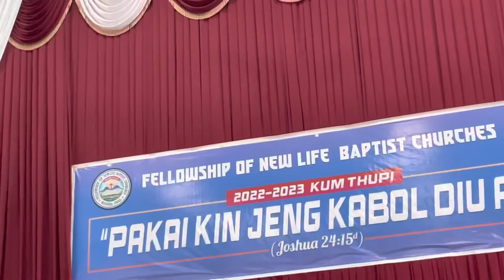Sir Shokhothang Sermon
Mpf fasting prayer at NLBC on 17/09/22

Pathen thu le laa machal a hatjoh na dia tilkhouna ahi in lunglhei louna inei khah uleh comments thei he👍🏻

Angailha jousi Pathen in hetthem naleh phatthei naboh uhen 🙏🏻😇